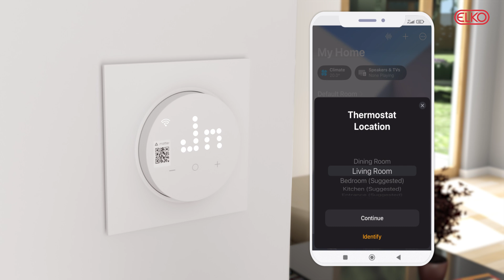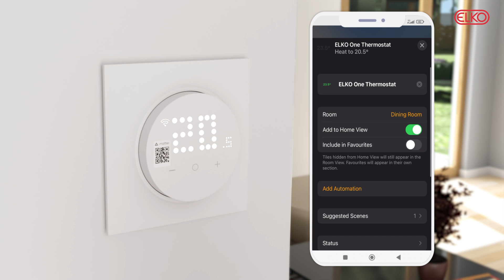Slik setter du opp ELKO One Matter-termostaten med Apple Home Pod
ELKO One Termostat med Matter er enkel å installere og byr på nye, smarte funksjoner som gir kunden full kontroll. I denne videoen viser vi hvordan du setter den opp med Apple Home Pod.